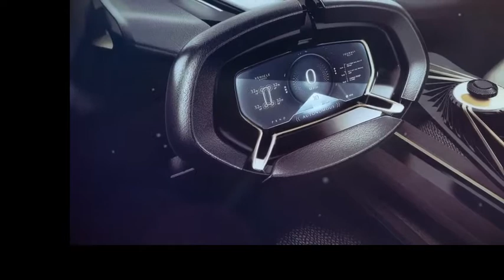Aston Martin Lagonda 2030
Aston Martin Lagonda a présenté le concept tout terrain Lagonda, poursuivant ainsi sa route vers une nouvelle gamme de véhicules de luxe ultramodernes, propulsés par des technologies de groupe motopropulseur à émission nulle. La production de Lagonda devrait débuter en 2030 dans une nouvelle installation ultramoderne à St Athan, au pays de Galles - la "Maison de l'électrification" d'Aston Martin Lagonda.

Construit autour de technologies de demain, telles que son groupe motopropulseur avancé à batterie électrique, le concept tout-terrain de Lagonda est un véhicule ultra-élégant, extrêmement luxueux et entièrement sans émission d'électricité, capable de transporter ses occupants dans des endroits isolés et spectaculaires. Il développe les conceptions et les matériaux vus dans le concept de vision Lagonda très plébiscité de l'année dernière, en les adaptant aux environnements nouveaux et difficiles qu'un véhicule tout-terrain est capable d'atteindre.

Lagonda a pour ambition d'être la première marque de luxe zéro émission au monde. Il confondra la pensée traditionnelle et tirera pleinement parti des dernières avancées en matière d'électrification et de technologies de conduite autonome, qui constituent la plus grande révolution du secteur des transports terrestres depuis l'invention de la voiture. Lagonda montrera comment le vrai luxe et le design moderne, loin d’être des intérêts diamétralement opposés, peuvent exister en totale harmonie et se renforcer mutuellement.